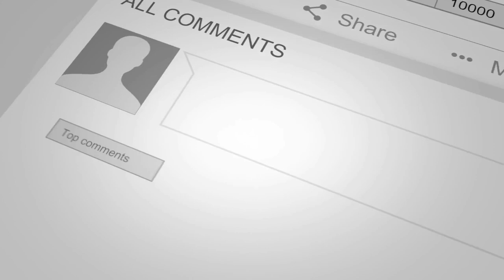THIS WAS INSANE!!! FIRST TIME HEARING Allen Stone – Brown Eyed Lover REACTION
ONLY 150 ALBUMS BEING SOLD!
Twitter.com/TheRealScribe
Instagram.com/TheRealScribe
Snapchat.com/TheRealScribe